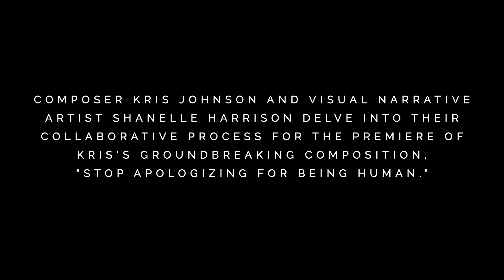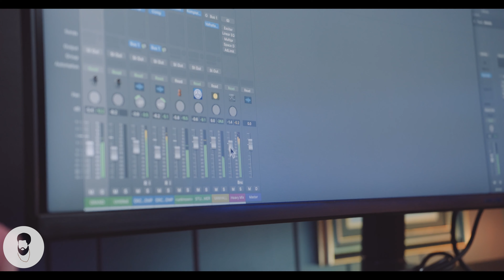Being Human with Shanelle Harrison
What a great conversation with the insanely talented visual narrative artist, Shanelle Harrison, discussing our collaborative work on my new composition "Stop Apologizing For Being Human" premiering next Friday at Detroit Symphony!

We discussed how we came to work together, how our healing journeys align with our artistic practices, and so much more that will be showcased LIVE Friday November 17. Hope to see you there as we travel this human journey together!

IG, FB - @krisjohnsonmusic

Peace ✌🏿 Kris